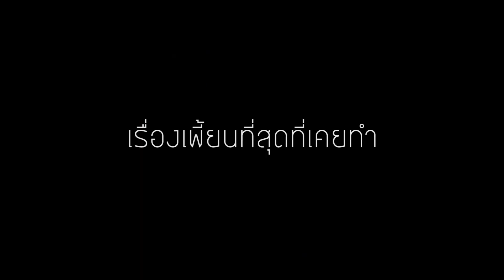[สัญชาติไทย]เปิดห้องซ้อม แสตมป์ฟ้าผ่า พูดคุยกับ แสตมป์ อภิวัชร์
วันเสาร์นี้แล้วจ้า กับคอนเสิร์ตสุดฟ้าผ่าของหนุ่มแสตมป์ อภิวัชร์ งานนี้รายการวาระแห่งชาร์ต บุกไปถึงห้องซ้อมคอนเสิร์ต ไวตามิลล์ เสนอ แสตมป์ฟ้าผ่า ไปนั่งพูดคุยกับหนุ่มแสตมป์ กันแบบคนกันเอง คนเคยๆ กันสุดๆ มีแต่เรื่องราวฟ้าผ่าทั้งน้านนน! และยังมีตัวอย่างเล็กๆ ของการร่วมซ้อมเพลงกาลครั้งหนึ่งของหนุ่มแสตมป์ กับสาวเซอร์ สุดอินดี้อย่าง ปาล์มมี่ มาฝากกันอีกด้วย และนี่เลย ใครจะรู้ล่ะว่า แสตมป์ จะเคยเข้าห้องน้ำหญิงกับเขาด้วย คุณพระ! ติดตามชมได้ในรายการวาระแห่งชาร์ต กับเทปสุดฟ้าผ่า เปิดห้องซ้อม แสตมป์ฟ้าผ่า พูดคุยกับ แสตมป์ อภิวัชร์ ที่นี่กันก่อนจะไปมันส์ ไปสนุกกันที่คอนเสิร์ตของหนุ่มแสตมป์ เสาร์ที่ 19 กันยายนนี้ อิมแพค อารีน่า เมืองทองธานี!

ติดตามรายการ 'วาระแห่งชาร์ต' ได้ทาง